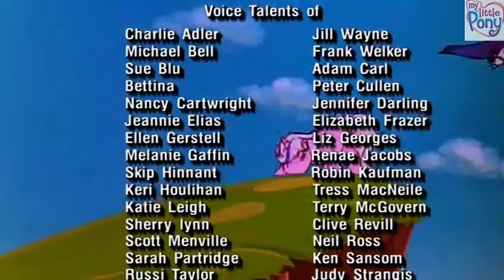Mi Pequeño Pony-Katrina